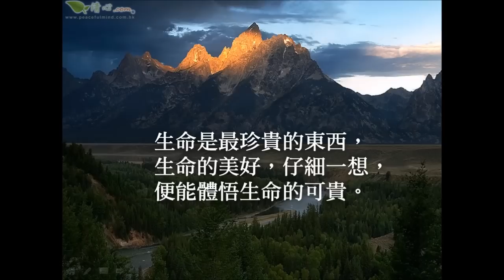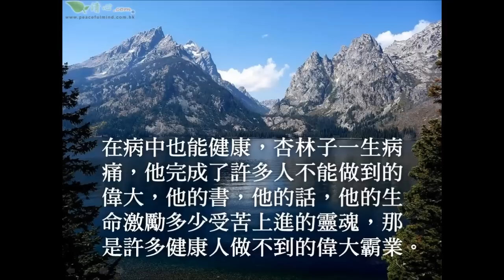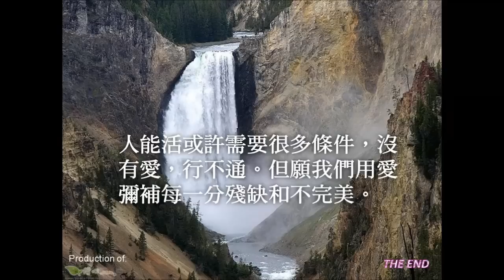生命無價、有愛無礙